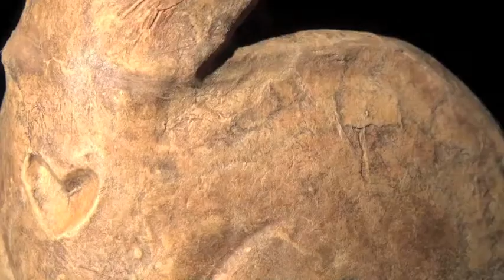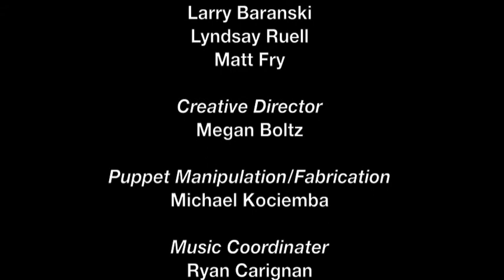Puppets @ the DIA!